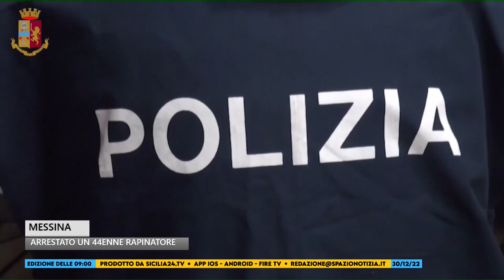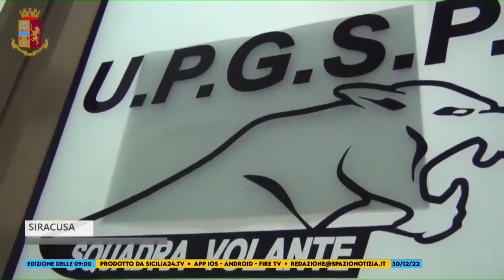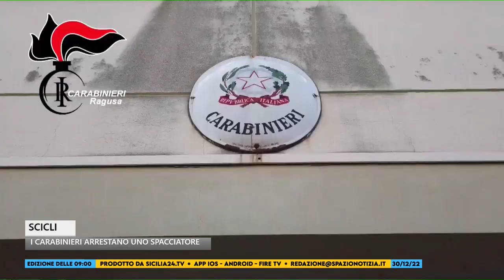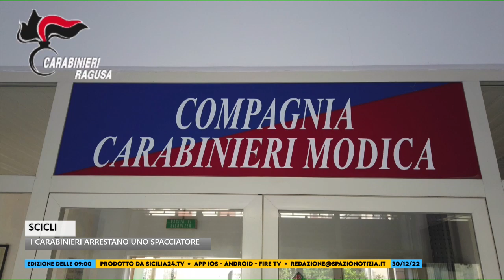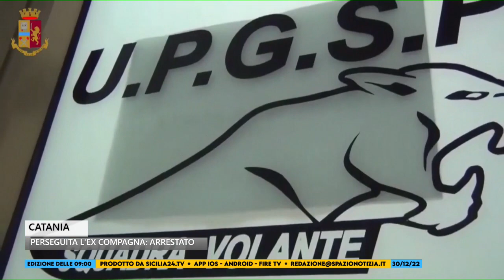Spazio Notizia (30 dicembre 2022, edizione delle 9)